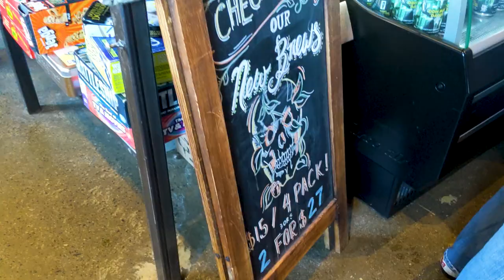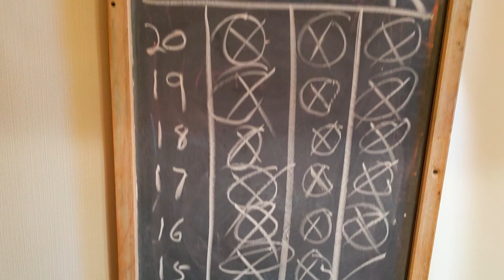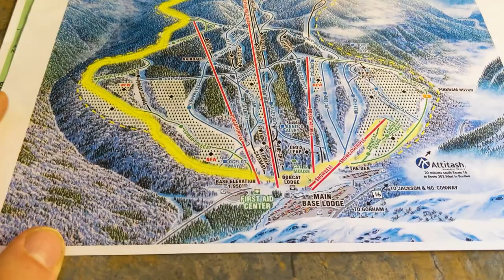Winter Hike in Wildcat Mountain, NH! (and MSR Evo Ascent vs. Lightning Ascent Snowshoe Comparison)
Early March 2020 winter hike of Wildcat Mountain in New Hampshire. We compare the MSR Evo Ascent and MSR Lightning Ascent snowshoes. All video is taken with the Google Pixel 3 and DJI Osmo Mobile 3 gimbal with the Rode Video Micro for audio.